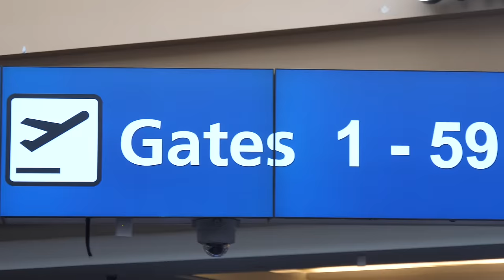How to save $25,000 in the boat yard. Sailing Vessel Delos - Ep. 204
Hell Delos Tribe! WE'RE BACK! 835 hours of HARD LABOR, that’s how! This is Boat Work in Exotic Places in its truest fashion! After 4 months of visiting family and exploring Iceland and the Svalbard we finally return home, back to Delos in Grenada. We get to work straight away by creating a Boat Work To Do list with all the tasks we need to get her ship-shape and back in the water where she belongs. Our major tasks involve repainting the bottom, fixing our bow thruster, and grinding the keel back to bear metal and building back all the layers. Working 10 hours days we go step by step through all the jobs to give a taste of what a major haul out is like for Delos and her crew.

MUSIC CREDITS

Time: 00:08
Song: The Rooster
Artist: DJ DENZ
Time:  00:59
Song: Joyful Harmonicas
Time: 01:39
Song: Ready
Artist: Brian Taylor
Time:  01:57
Song: It’s Our Time
Time: 02:47
Song: Up The Mountains
Artist: Max Noremo
Time:  03:27
Song: Thingamajig
Artist: Jason Shaw
Time: 04:10
Song: Hurry Up
Artist: Henrik Andersson
Time:  05:40
Song: A New Day Born
Artist: Agnus Ringblom
Time: 07:32
Song: Next Stop The Big Onion
Artist: Martin Carlberg
Time:   09:36
Song: Butterfly Chase 2
Artist: Henrik Nagy
Time:   10:34
Song: Cadillac Quiff Boys 5
Artist: Victor Olsson
Time:  11:18
Song: Feeling Alright
Artist: Gavin Luke
Time:   13:33
Song: Hurricane Season
Artist: Sarah, the Illstrumentalist
Time:  15:50
Song: Whipped Butter 2
Artist:  Martin Gauffin
Time:  16:09
Song: Saw Room
Artist: Anders Ekengren
Time:  16:52
Song: Iguana
Artist: Barbatula
Time:  20:32
Song: Spirit of Cape Town 3
Artist: Magnus Ringblom
Time:  20:14
Song: Trinidad Street Band 1
Artist: Magnus Ringblom
Time:  22:55
Song: Tribes
Artist: Qeeo
Time:  24:04
Song: Este Noche
Artist: Timothy Infinite
Time:  25:26
Song: Calor De Verano
Artist: Beiba
Time:  29:53